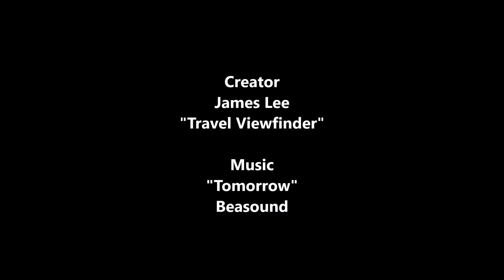필리핀 저수권 민물낚시 배스낚시 포인트 깔리라야 호수 마리나 드론촬영 Bass fishing in The Philippines - Mountain Lake Resort Marina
필리핀 배스낚시 아웃도어 전문
인터넷폰 : 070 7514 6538
카카오톡 : nanagolf